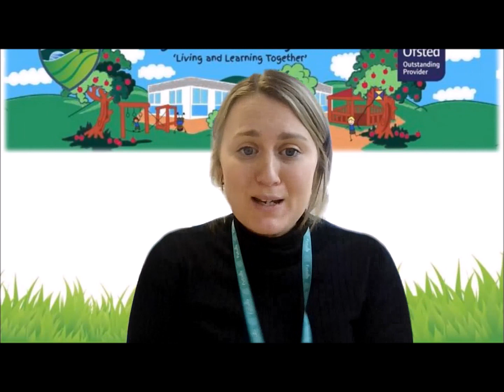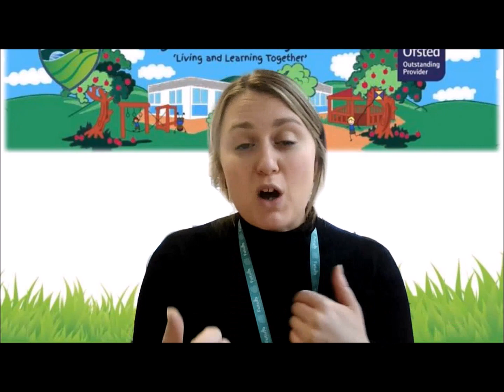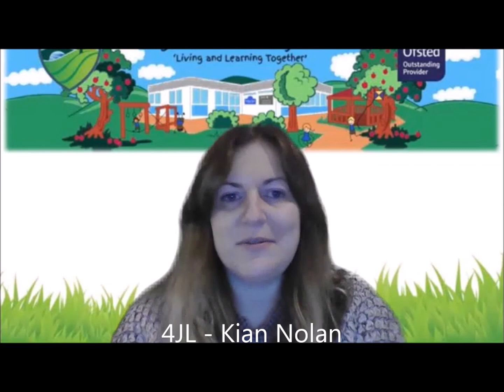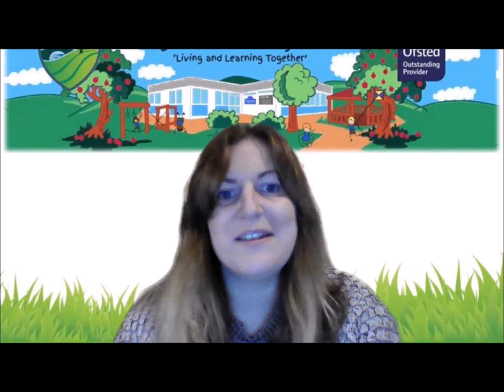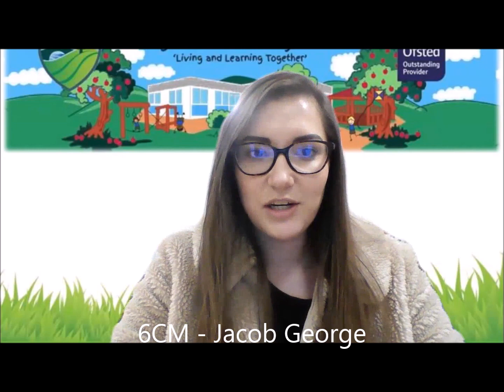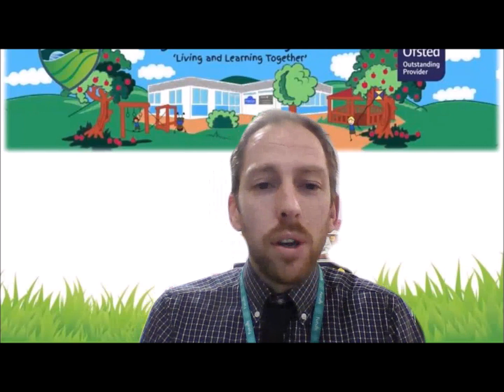Heads Awards T2 KS2